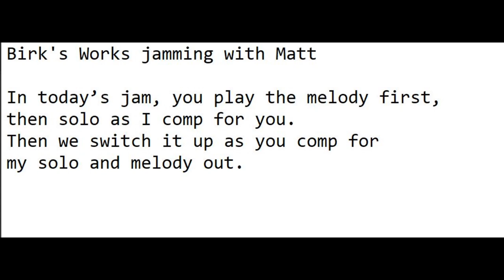Jamming with Matt Birk's Works slow (mwgcourses.com)